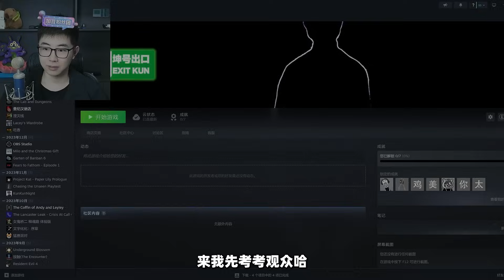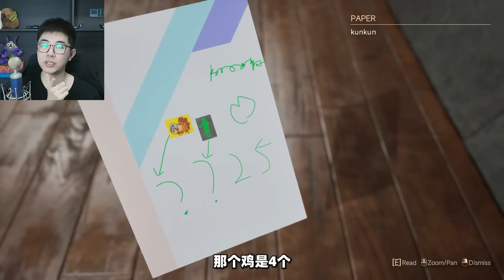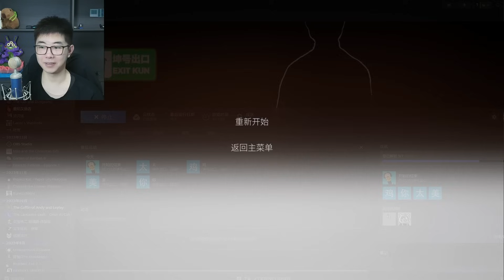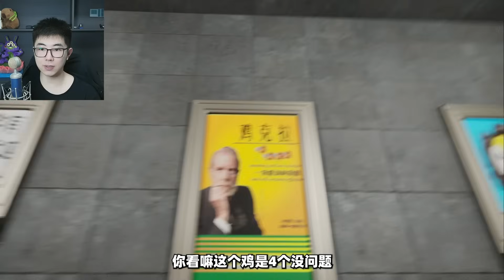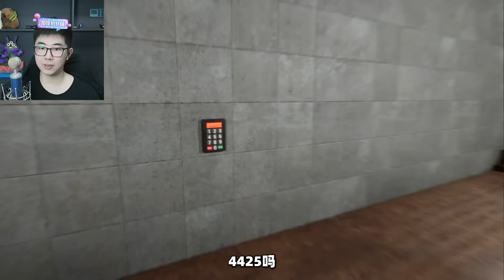在无限循环的坤坤走廊里找异常，只有真爱粉才能看到搞笑的结局《坤号出口》